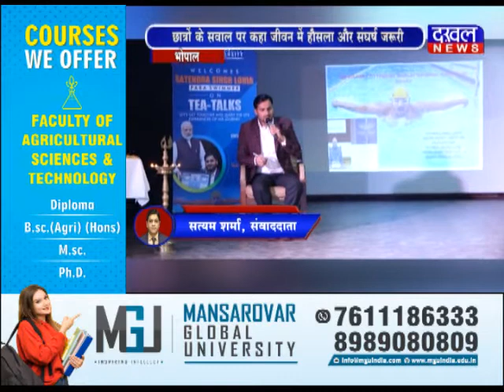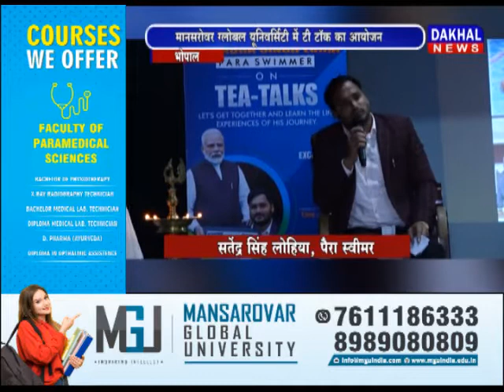भोपाल - मानसरोवर ग्लोबल यूनिवर्सिटी में टी टॉक का आयोजन टी_टॉक सतेंद्र_सिंह_लोहिया DAKHAL NEWS//